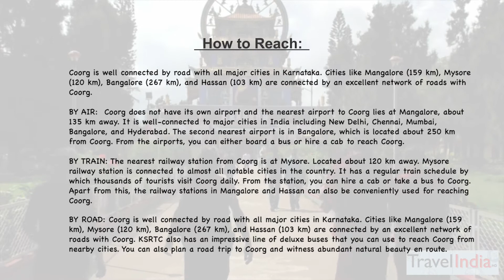THE NAMDROLING NYINGMAPA MONASTERY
Coorg, boasts of an unprecedented beauty, adventurous terrain and a pleasant climate that promises refreshing days to all its visitors. From waterfalls, viewpoints, lakes and parks to trekking trails and luxurious accommodation, Coorg offers everything that is required for a perfect holiday.

Whether you are opting for coorg honeymoon packages or a general coorg tour package with family and friends, you will be presented with a memorable holiday. There are innumerable places to see in Coorg. Kaveri Nisargadhama Forest Park is one such place that can not be missed when on Coorg tour.
A forest resort on an island, maintained by the forest department of Karnataka, Kaveri Nisargadhama Forest Park is undeniably one of the most beautiful and enjoyable part of any Coorg tour packages.

Formed by the main river of the region, River Kaveri, it is surrounded by dense forest. A popular weekend getaway in itself, it is situated quite close to Kushalnagar, with just 3 km of distance between them.

Established in 1989, it has been attracting tourists since decades now. Spread over an area of 64 acres, it presents an alluring natural setting where tourists can admire the sight of River Kaveri flowing gloriously through the dense forest, hear birds chirping, look the star-studded clear sky in night and wake up with soft rays on sun in morning.

It presents an excellent opportunity for tourists to have a close interaction with nature. Visitors can enter the reserve through the new hanging bridge, which is not to be confused with the old hanging bridge which is no more functional.
incomparable to any other is the facility of stay here. The forest department at Kaveri Nisargadhama runs a river-side guest house and treetop cottages made up of bamboo.

With River Kaveri flowing by its sides and surrounded by refreshing greenery of the forest, these cottages create an ideal accommodation for everyone.

Although the old hanging bridge has been replaced by the new hanging bridge and isn’t functional now, it is still a popular tourist attraction.

If interested tourists can also hire guides who are readily available at the Kaveri Nisargadhama Forest Park. Apart from that one can also seek help from forest department officials who will also offer guidance about the surrounding areas and directions to various places.
 The aspect which makes a visit to Kaveri Nisargadhama Forest Park is incomparable to any other is the facility of stay here. The forest department at Kaveri Nisargadhama runs a river-side guest house and treetop cottages made up of bamboo.

These fees, sometimes vary with the season as well. And for those looking for accomodation, there are stay facilities within the rates of Rs.700-Rs.1000 per night.

It takes around 6-8 hours of time if you are planning for one day picnic to Kaveri Nisargadhama Forest Park. For those, planning to stay the forest guest house, a minimum of two days is ideal.

Best time to visit Kaveri Nisargadhama Forest Park

The best time to visit Kaveri Nisargadhama Forest is between the months of October and May. Although, summer starts from march to May, the lush greenery of forest and the resulting coolness of the atmosphere makes it ideal to visit.

During winter months, the temperature drops to a considerable degree, making forest quite cold to stay. During monsoon season too, not many tourists visit the forest, owing to moderate and sometimes heavy rainfall. Although, the forest is at best during the rainy season when the trees and plants appear fresher and much greener.

How to reach Kaveri Nisargadhama Forest Park

Kaveri Nisargadhama Forest Park is located at a distance of around 30 km from Madikeri town. Madikeri is connected well to the rest of the cities and towns such as Mangalore, Bangalore, Mysore and coimbatore.

From Mysore, Kaveri Nisargadhama Forest Park is around 70 km away. Mysore railway station is the nearest railhead to Kaveri Nisargadhama.